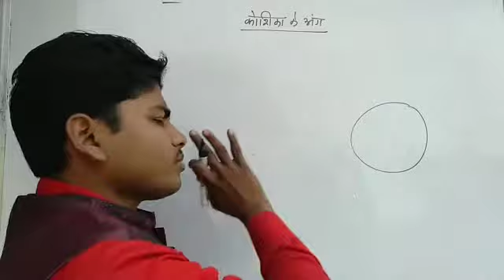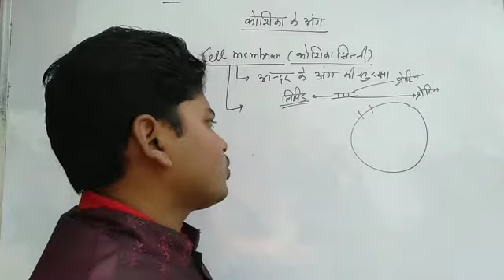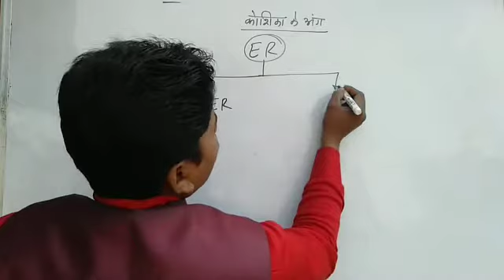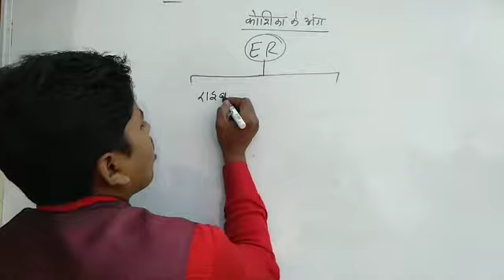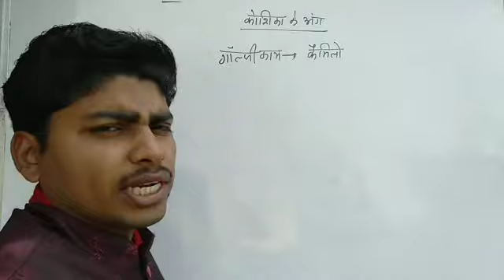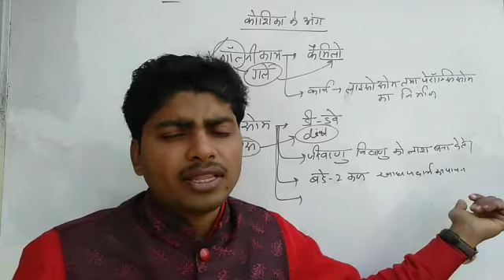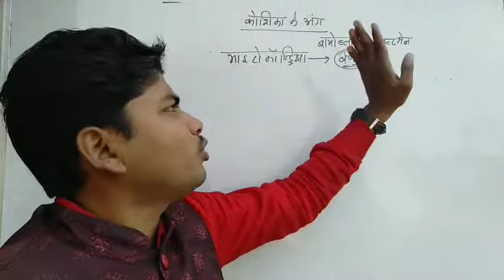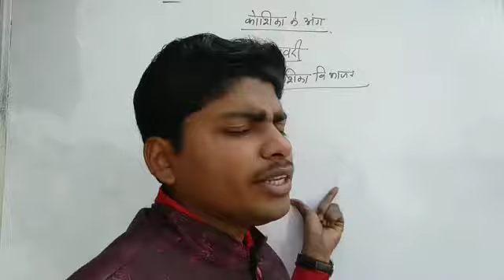जंतु कोशिका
जंतु कोशिका के अंगों को जाने ट्रिक तथा कांसेप्ट से
 सभी महत्वपूर्ण प्रश्नों को समाहित किया गया है